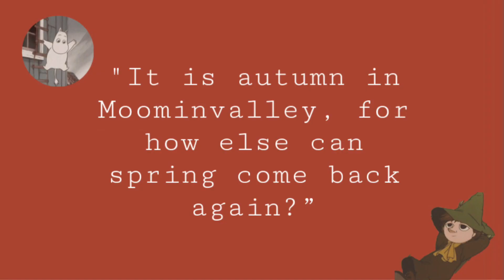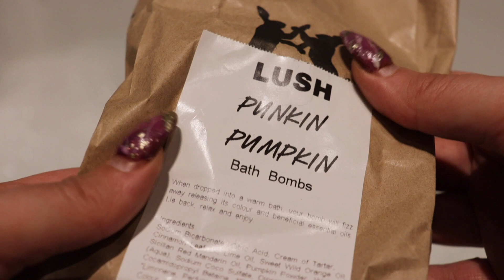Hygge House | A Cosy Autumn Day | Pickling & Preserving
The garden is getting ready to rest, so we have been harvesting our produce to make into preserves and gifts for the winter.

Autumn wreath, dried bouquet and candles from Blossom & Bloom